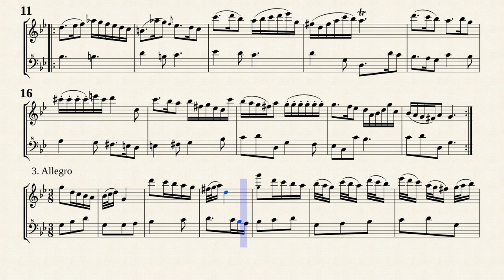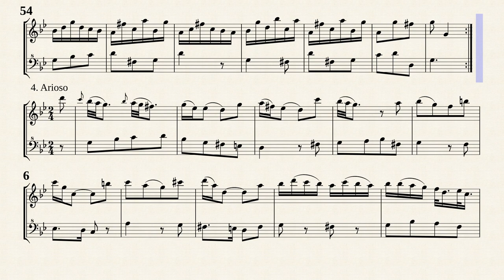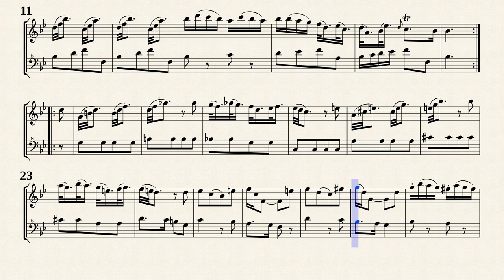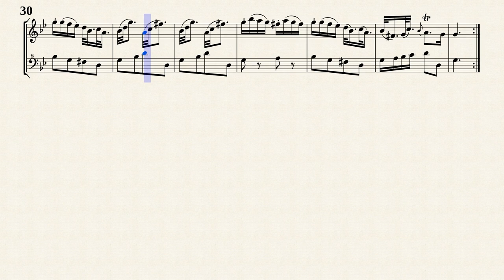Vivaldi, A. _ Flute Sonata in e-minor, RV 50 [g-moll]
Arr. by : Andrea Bornstein
Flute Sonata in e-minor, RV 50 (RV Anh.100)
for Flute and Basso continuo
Transcribed for Recorder Duet in G minor